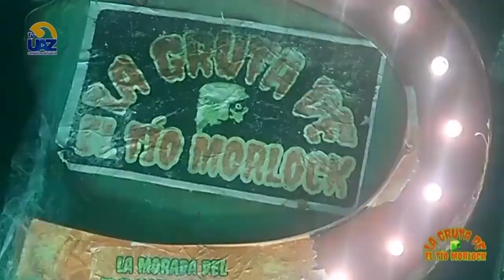YOUTUBE ▶️ Terrorífico 🧛 ♂️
YOUTUBE ▶️ Terrorífico 🧛‍♂️  🔵Multiverso UAZ🟡